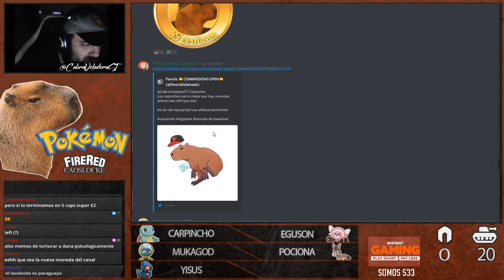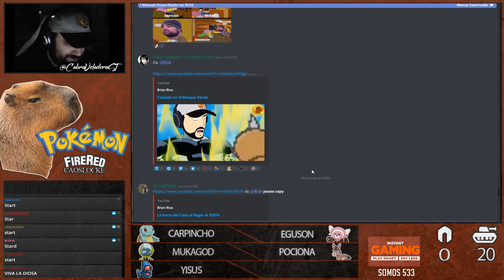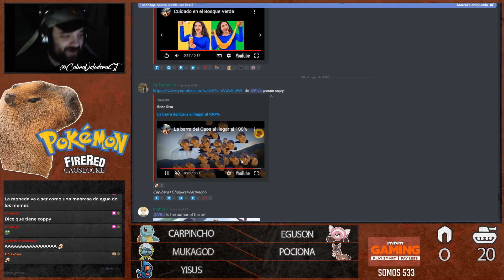POKEMON UFR CAOSLOCKE - FESTIVAL DE RETRASO #2